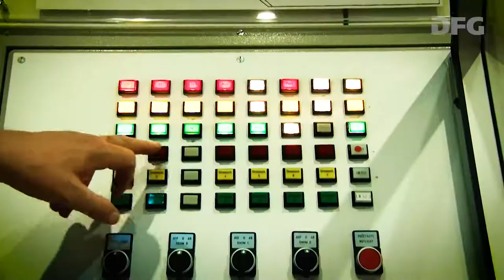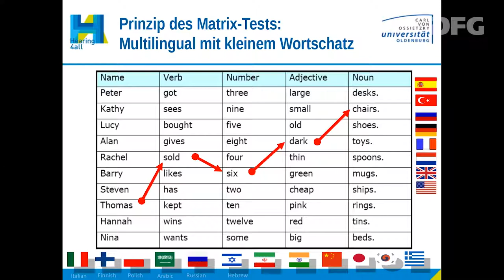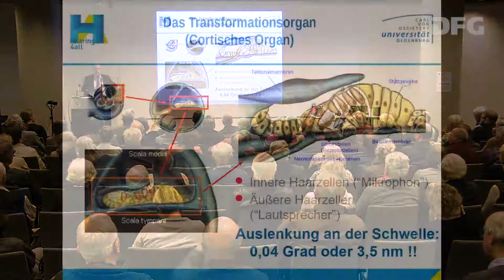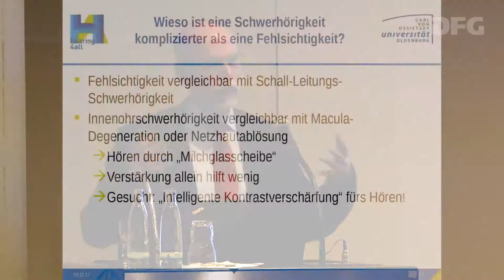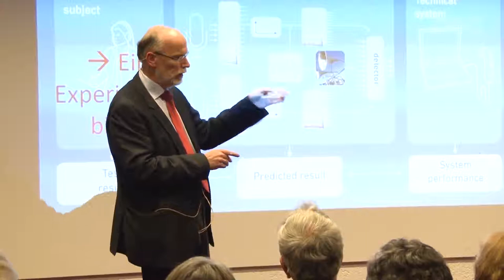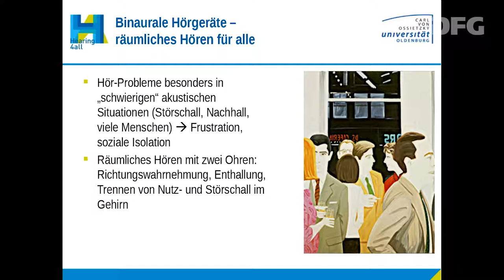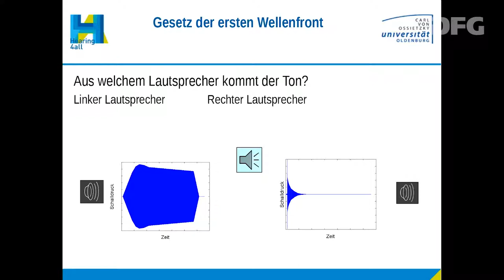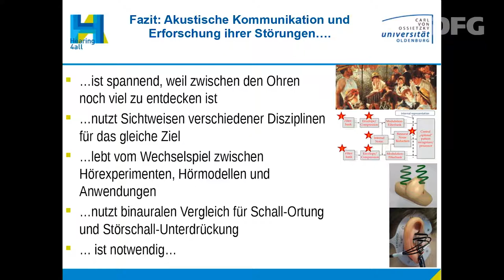exkurs-Vortrag: Akustische Kommunikation und ihre Störungen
exkurs-Vortrag "Wie bitte? Akustische Kommunikation und ihre Störungen" von Prof. Dr. Dr. Birger Kollmeier am 8. November 2017 im Wissenschaftszentrum Bonn

Der Physiker und Arzt Prof. Birger Kollmeier erläutert, wie das Gehör funktioniert und stellt aktuelle Forschungsarbeiten vor, die den Bogen von den biophysikalischen Grundlagen des gestörten Hörvorgangs bis zur klinischen Anwendung und zu Hörassistenzsystemen spannen.